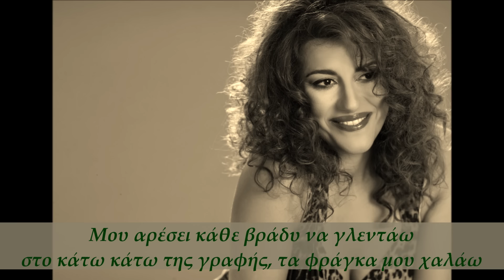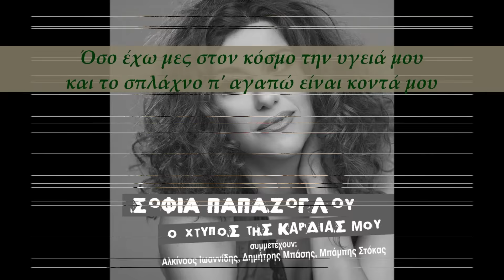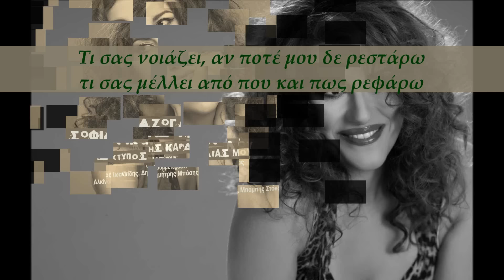Σοφία Παπάζογλου / Τακίμ - Τα Φράγκα Μου Χαλάω (Official Lyric Video)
Google Play

Σοφία Παπάζογλου / Τακίμ - Τα Φράγκα Μου Χαλάω
Μουσική: Γιάννης Παπαϊωάννου
Στίχοι: Βαγγέλης Μουστακίδης (Διασκευή: Τακίμ)
Φωτογραφίες: Γιώργος Καλφαμανώλης
Video Editing: Ελίνα Μπουκουβάλα
Από το άλμπουμ "Ο Χτύπος Της Καρδιάς Μου"

Official Lyric Video of ‘Ta Fragka Mou Halao’
Performed by Sofia Papazoglou
Lyrics by Vagelis Moustakidis
Arranged by Takim
Photos by Giorgos Kalfamanolis
From the album "O Htipos Tis Kardias Mou"